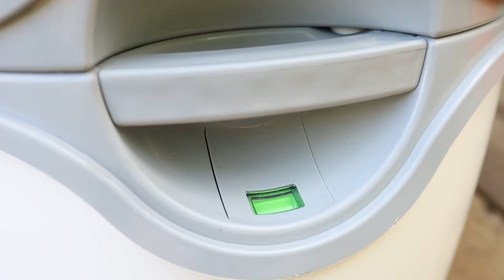Best Camp Toilet?? - Porta Potti vs 5 Gallon Poop Bucket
This year has brought with it many challenges and that includes finding a good camp toilet solution. We look at the Thetford Porta Potti and how it compares to the old standby Poop Bucket. Which one do you use?

Porta Potti
Bucket Toilet Seat

⛺️ EXPLORE TREK ADVENTURE AMAZON STORE ⛺️

📺 Seen on YouTube
📱 Seen on Tiktok
🚽 Camp Toilet
🏕️ Camp Shelters & Sleep Systems
🥾 Day Hiking Gear
🧰 DIY Solar Battery Box
🍳 Camp Kitchen
🛶 Kayak Gear
🪑 Camp Chairs
🚐 Rooftop Tent Gear
🏃🏻‍♂️ Running Gear
📸 Camera Gear
🦟 Bug Defense

 🏞️ FAVORITE CAMPING GEAR FOUND AT REI 🏞️

🪑 CAMP CHAIRS 🪑
REI Co-op Flexlite Air Chair

0:09 Thetford Porta Potti
0:38 Does it Smell
0:54 Dumping Toilet
1:48 Bucket Toilet
2:35 Camco Toilet Seat